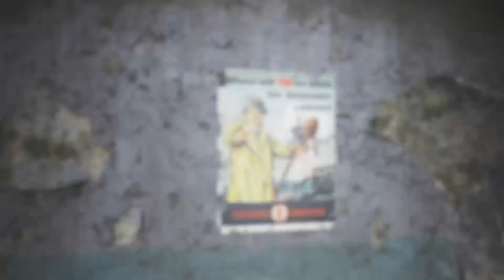Fallout 4 pt4